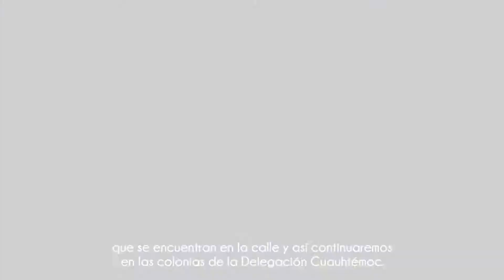Programa de bacheo | Tonalá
Vecino, continúa el programa de bacheo en la RomaNorte para rehabilitar vialidades deterioradas y garantizar mejor movilidad a vecinos y transeúntes de ElCorazónDeMéxico.